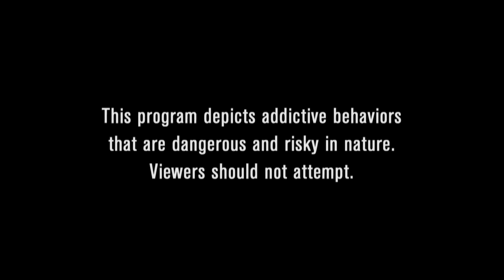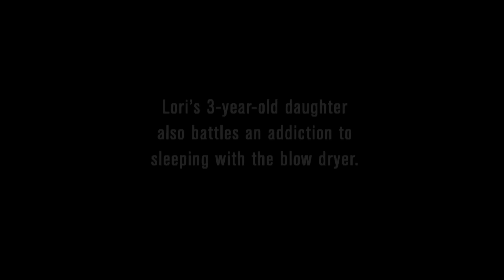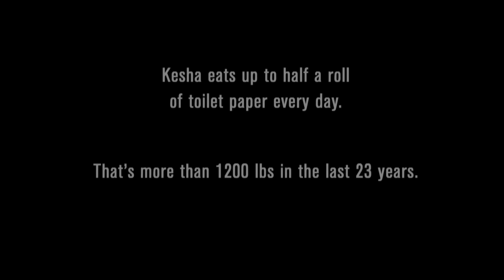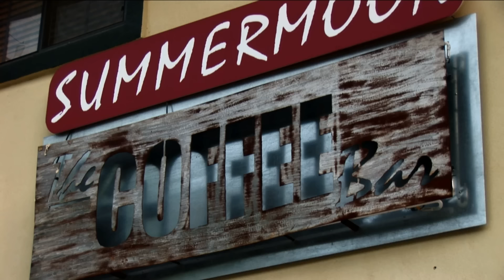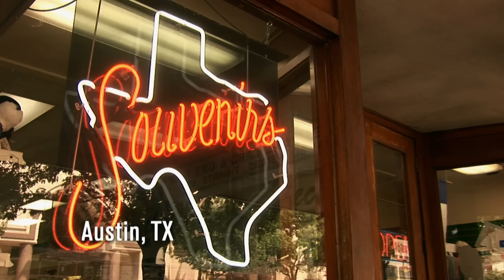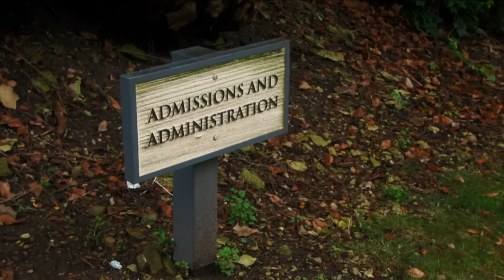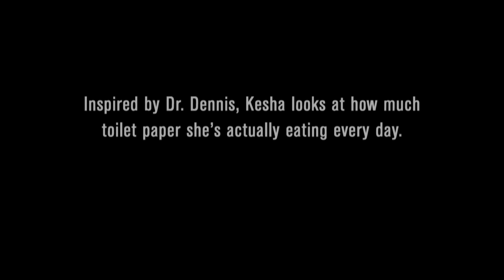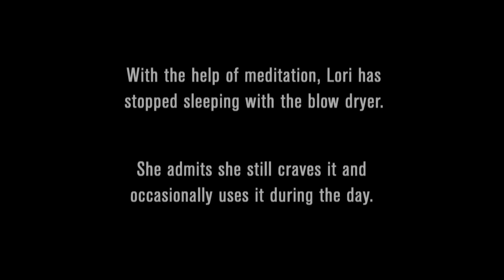Addicted to Eating Toilet Paper | My Strange Addiction (Full Episode)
A 31-year old woman refuses to sleep without her blow dryer on in bed. Meanwhile, another woman admits to being addicted to eating half a roll of toilet paper a day.